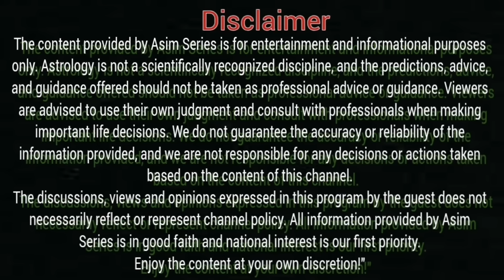Big & Dangerous About Imran Khan | Birth Chart Of Imran Khan | Astro Nishant Bharddwaj | Asim Series